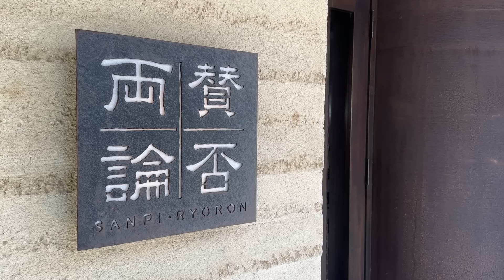もやしを使った激安レシピ！ピリ辛ダレで食べる【もやしの豚バラ巻き】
今回は、もやしと豚バラを使った「もやしの豚バラ巻き」をご紹介！
特製のピリ辛ダレで仕上げ、ご飯のおかずにもビールのおつまみにも最高！
お弁当のおかずにも大活躍の一品なので、ぜひお試しください。

■もやしの豚バラ巻き（３〜４人前）

【材料】
豚バラスライス 200g、もやし 1袋（200g）、万能ねぎの小口切り 適量、塩 少々、サラダ油 大さじ1

A（酒 大さじ2、砂糖 大さじ2、醤油 大さじ1/2、酢 大さじ1、味噌 大さじ2、豆板醤 小さじ1）

【作り方】
① もやしは沸いた湯で20秒ほど茹で
　 ザルに上げ熱いうちに
 　塩(2つまみ程度)をふっておく。
　 常温で冷まし軽く水気をしぼる。
② 豚肉に①を一口分のせて丸める。
③ フライパンに油を引いて
　 中火で②を巻き終わりを下にして焼く。
④ 転がしながら全体に焼き色がついたら
 　分な油をキッチンペーパーで拭いて
　 弱火にしてAを回し入れ
　 蓋をして1分ほど蒸し焼きにする。
　 蓋を開けて全体を煮絡める。
⑤ 器に盛り万能ねぎを散らす。